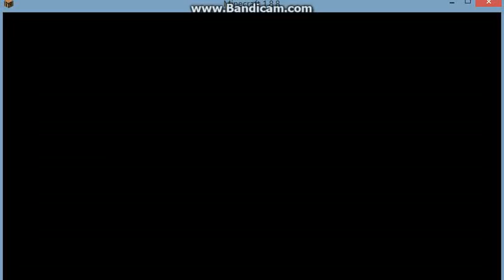Factions #1 (GEUST?!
treasurewars.net             we are playing on cursed deserts. EmeraldMaster123 twitter:dane t